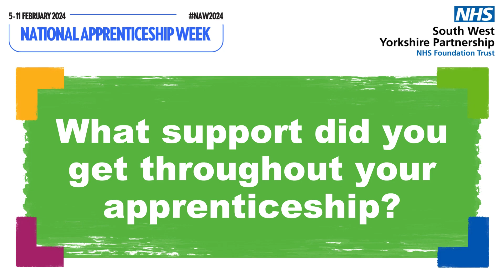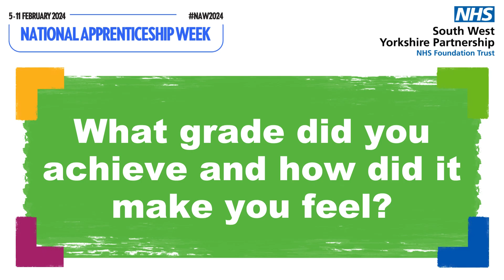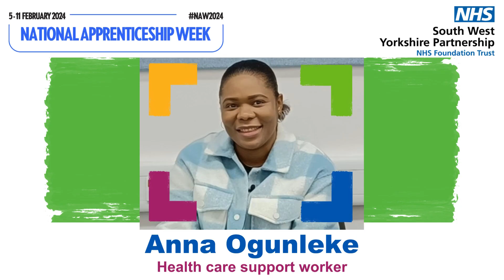National Apprenticeship Week 2024 - Anna Ogunleke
Meet Anna Ogunleke - our health care support worker based in Calderdale. Anna shares her apprenticeship journey and talks about her experience.